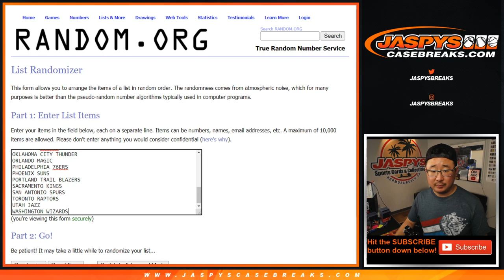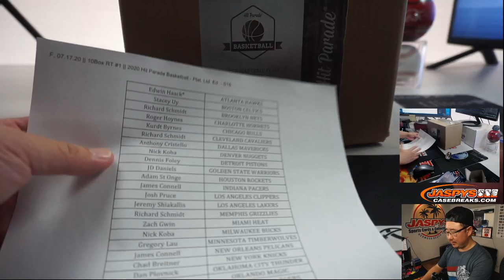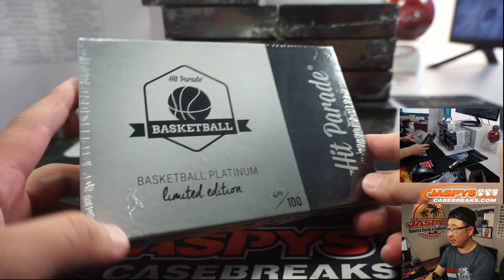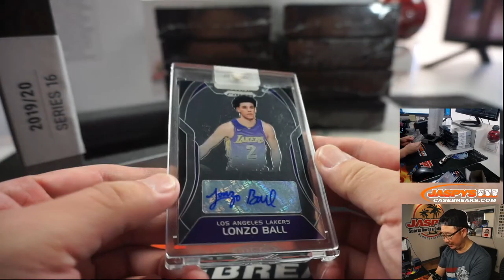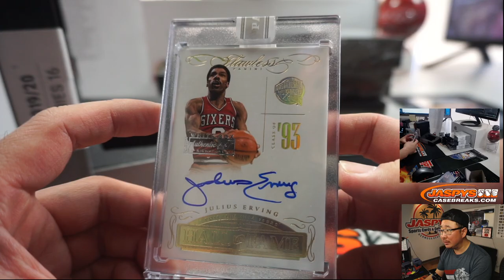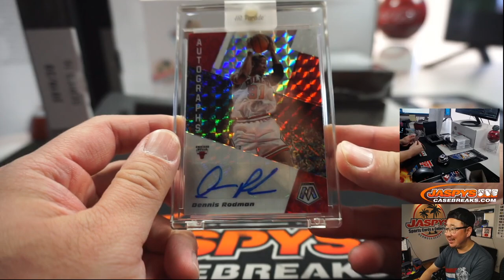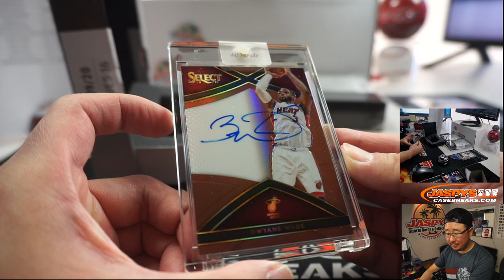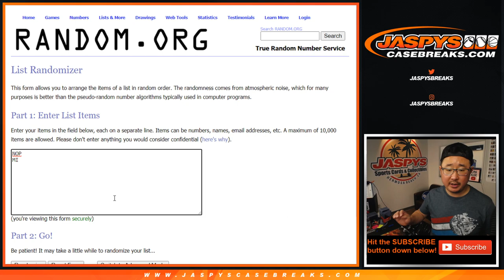F, 07.17.20 || 10Box RT #1 || 2019-20 Hit Parade Basketball - Plat. Ltd. Ed. - S16